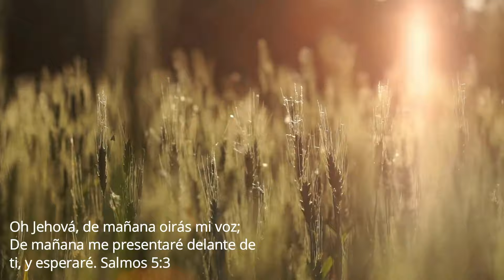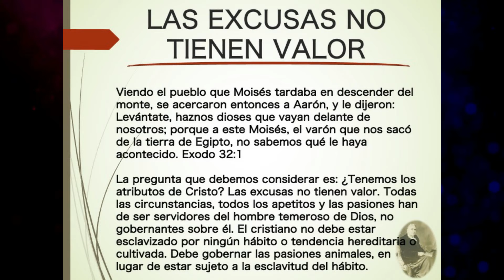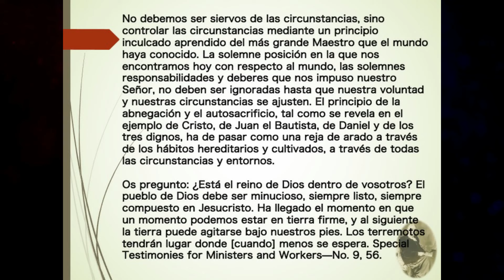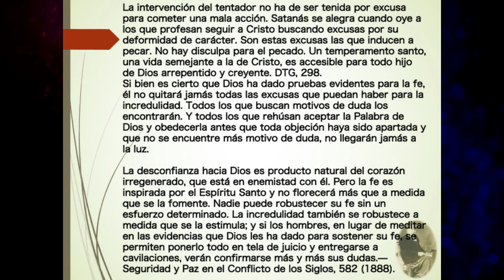250 - Las excusas no tienen valor (Meditaciones matinales)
¿Para Dios las excusas tienen algún valor?
Matutina presentada por el ministerio del Cuarto Ángel | Meditaciones Matinales | 250 - Las excusas no tienen valor